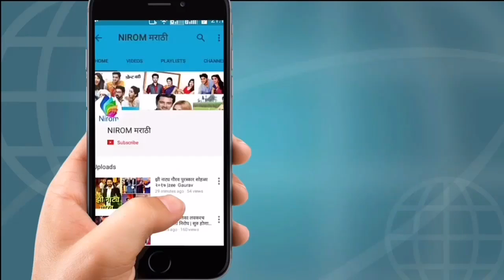पहा नंदिता वहिंनींच्या खऱ्या आयुष्यातील नवरयाचे फोटोज । तुझ्यात जीव रंगला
Real life unseen pics of Dhanashri kadgaonkar and Durvesh Deshmukh | Real life couple | star wife | Tujyat jiv rangla